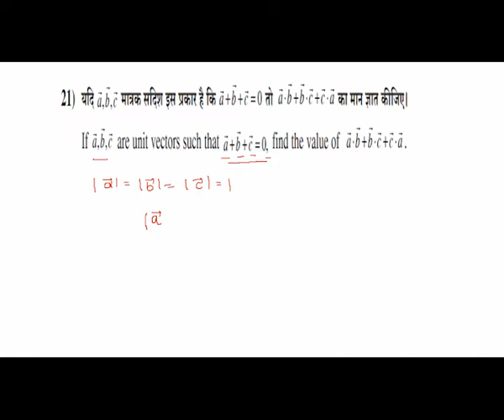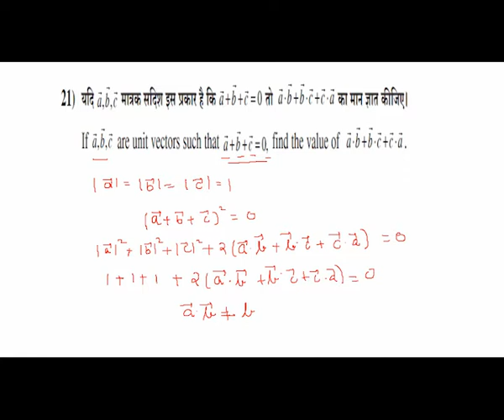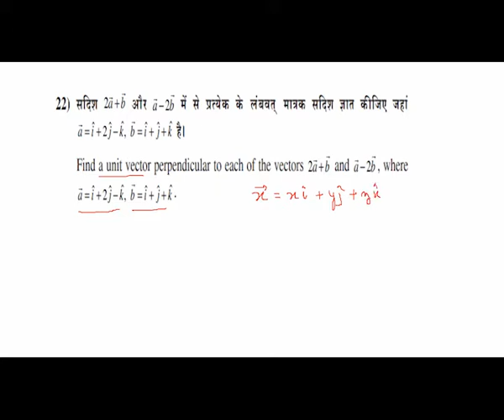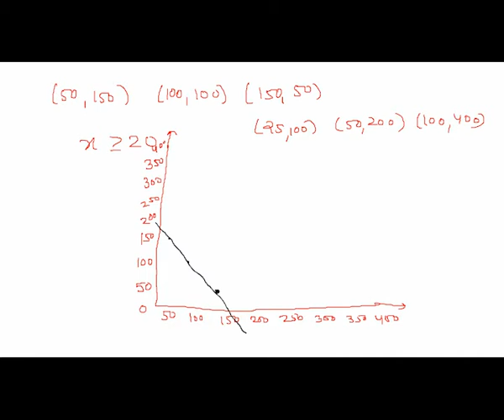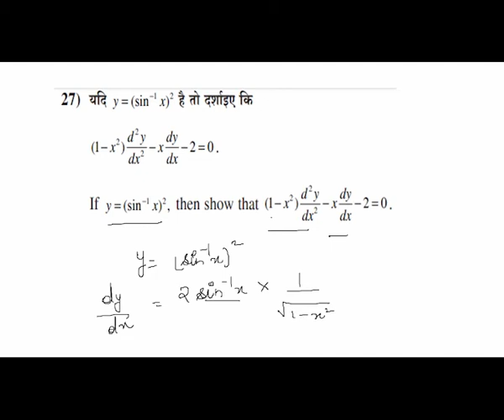RBSE Class 12 Question Paper 2016 (Part 2) By Chirantan Kothari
RBSE Class 12 Question Paper 2016 By Chirantan Kothari